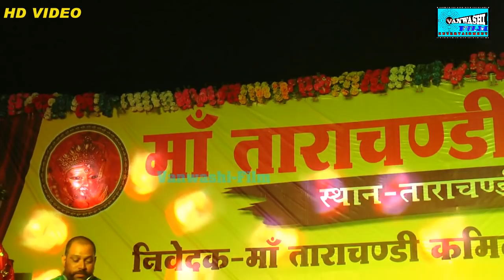अजय_पांडे_लाइव_स्टेज_प्रोग्राम# बजवाईती बारहो बजना रून रे झुन ना। सुपरहीट स्टेज प्रोग्राम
लाइव स्टेज प्रोग्राम
सिंगर -अजय पांडे
ताराचण्डी महोत्सव 2019
वनवासी फिल्म